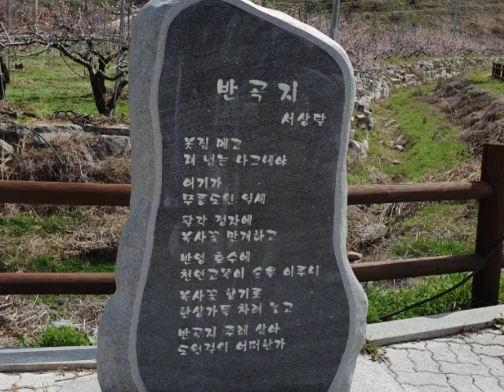조명섭가수가 가보고 싶다해서 다음날 다녀온(울산에밀스) 반곡지